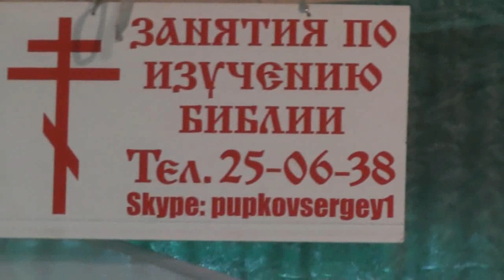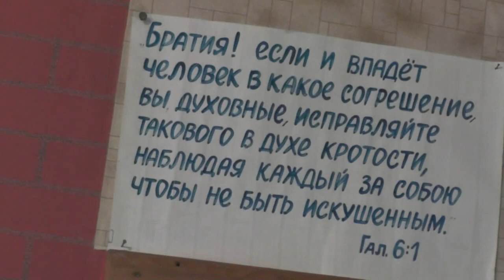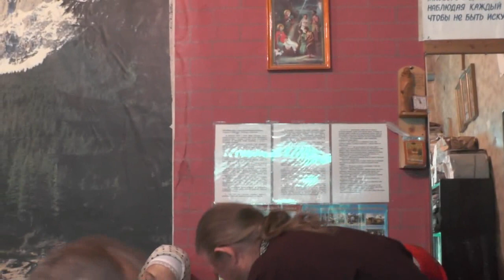Собрание. О болящих. Вечером в кафедральный Покровский собор. Вызволить Володю. 10.03.2019